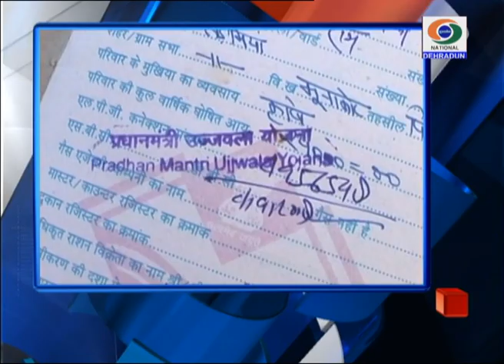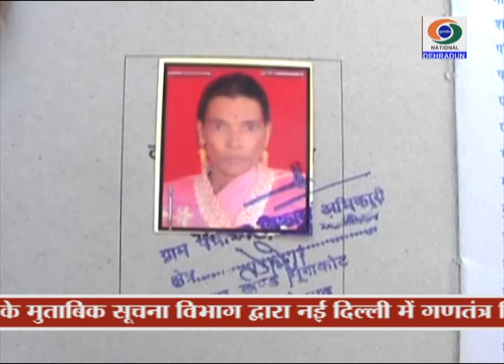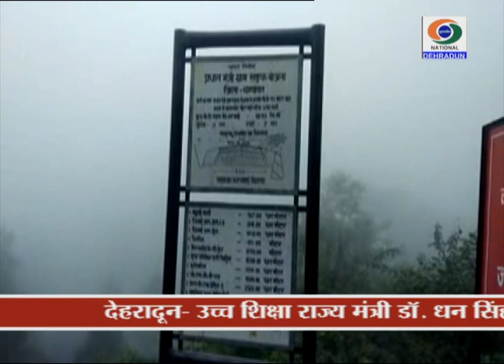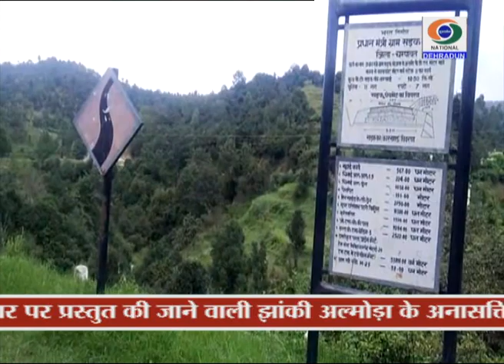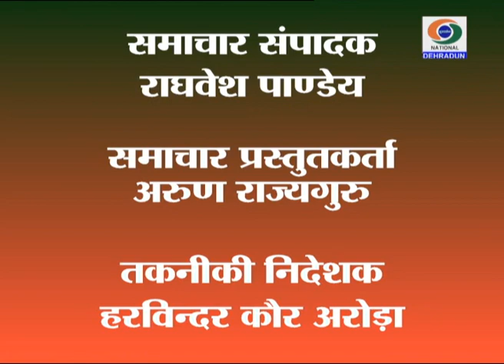UTTARAKHAND DD NEWS 6 SEPTEMBER 2018